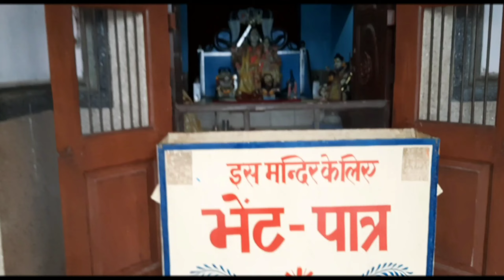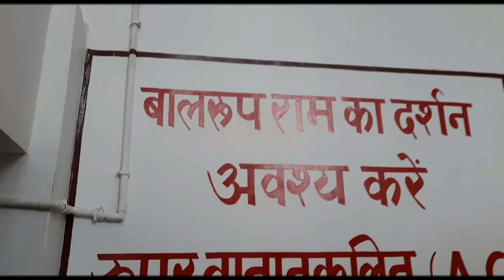अमावा राम मंदिर अयोध्या || Ayodhya Amava Ram Mandir || Ram Rasoi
अमावा राम मंदिर, अयोध्या, एक अत्यंत पवित्र स्थल है जहां भगवान राम की भव्य मूर्ति स्थापित है। यहां का वातावरण धार्मिक भावनाओं से भरा हुआ है और लाखों श्रद्धालु यहां प्रतिवर्ष आकर अपनी श्रद्धा व्यक्त करते हैं। राम मंदिर का निर्माण लंबे समय से चर्चा का विषय रहा है, और यह एक महत्वपूर्ण धार्मिक स्थल के रूप में स्वीकृति प्राप्त कर रहा है। राम रसोई, जो मंदिर के परिसर में स्थित है, एक अनूठा भोजन अनुभव प्रदान करता है, जहां भगवान राम की भोजन विधि का अनुसरण किया जाता है।

अमावा राम मंदिर
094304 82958